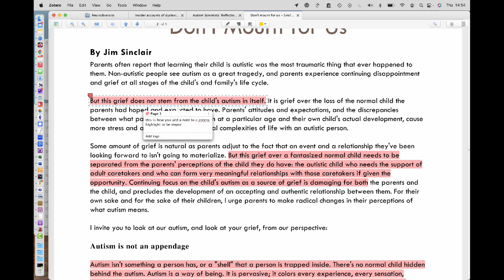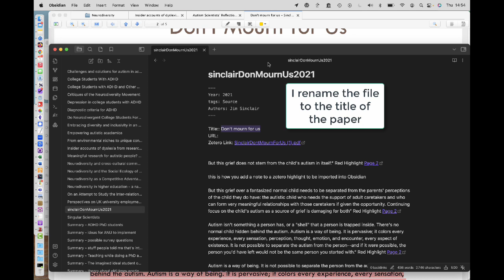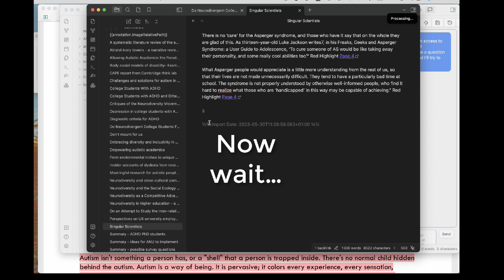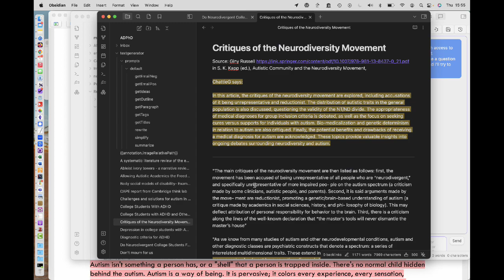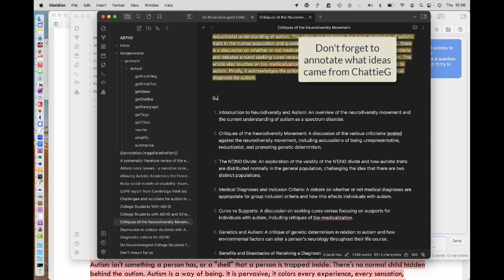How to put Zotero notes into Obsidian and then use ChatGPT (ChattieG) to summarise and brainstorm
This is a quick and cheesy video documenting how I transfer notes from academic papers I've read in Zotero into my Obsidian database. I use the 'Zotero Integration' plug in by @.mgmeyers. I then show you how to use the 'Text Generator' plug in by Noureddine Haouari to summarise my notes from a paper and to generate idea with a brainstorm prompt. This video is not a thing of beauty, but I only had two hours on a Thursday afternoon people, so you get what you get and you don't get upset! I will follow this up with a better explanation on the Thesis Whisperer blog when I get a chance.